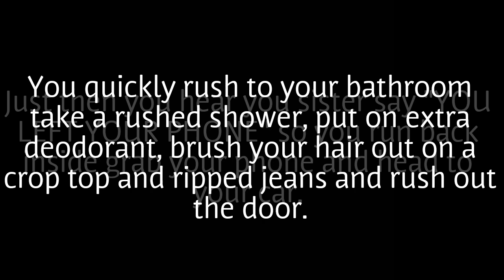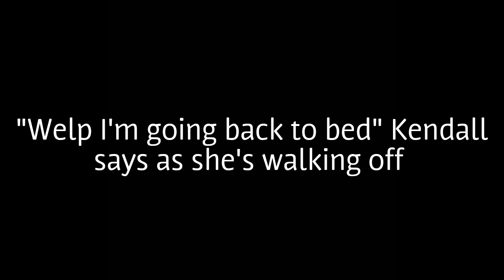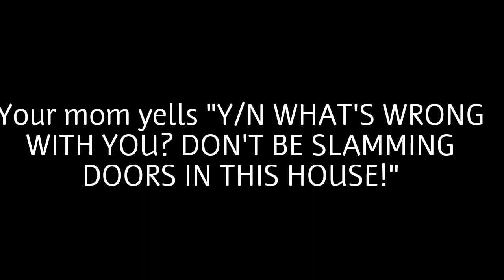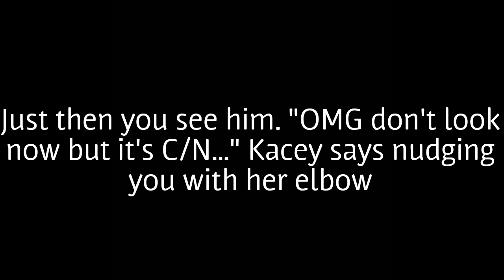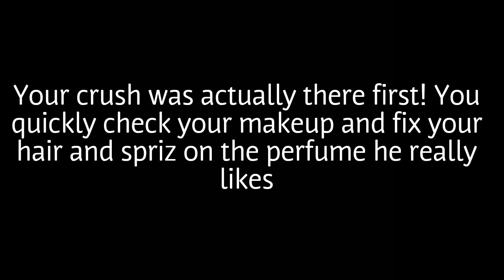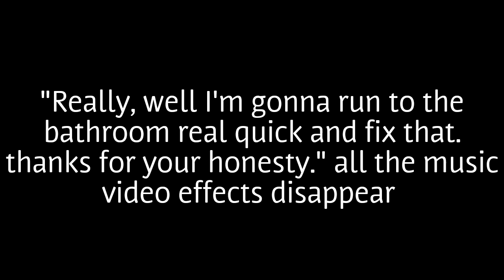Jonah Marais Imagine pt.1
MY FIRST IMAGINE!